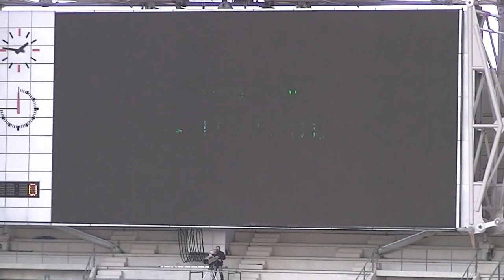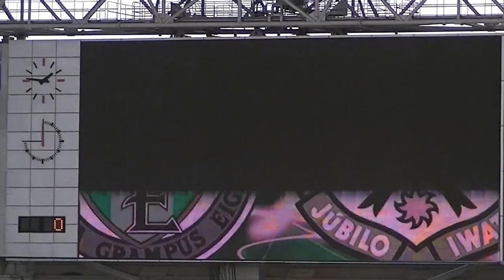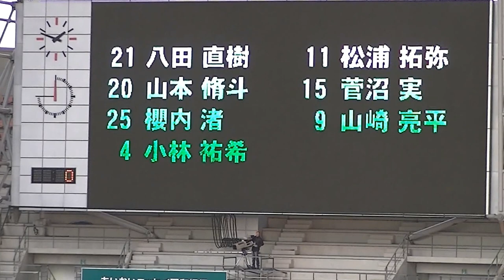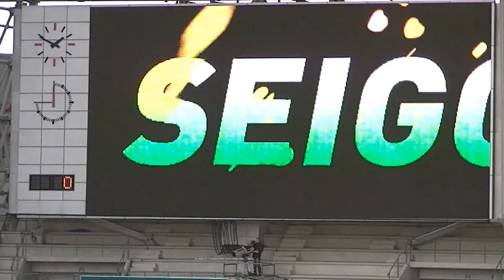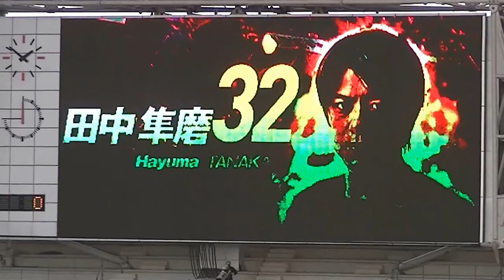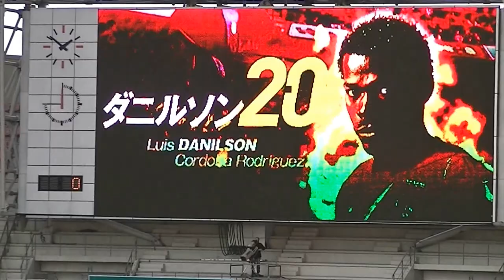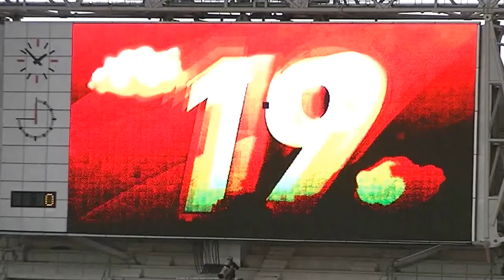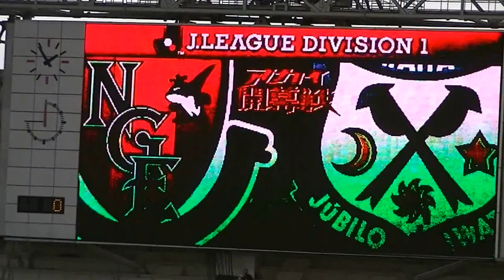2013年 グランパス 開幕戦 選手紹介動画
ハンディカムで撮影したのですが...
見事に照度のムラが出来てますね　orz
設定を変えればいけるっぽいようなんですが

次回ホーム戦こそは綺麗な動画を...
ナビスコカップにて撮影